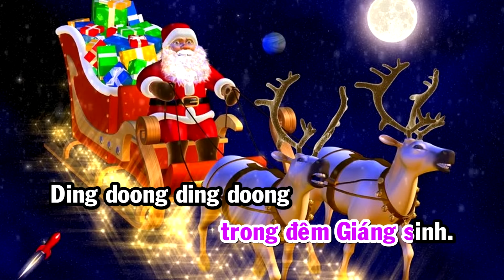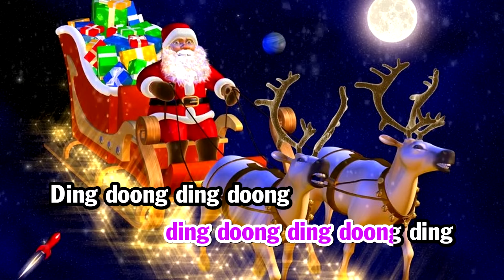(Karaoke) Ông Già Noel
Bài hát: (Karaoke) Ông Già Noel